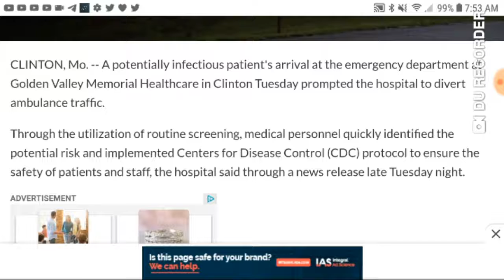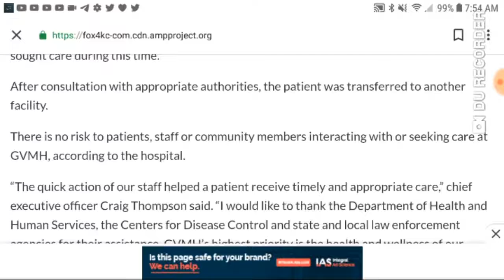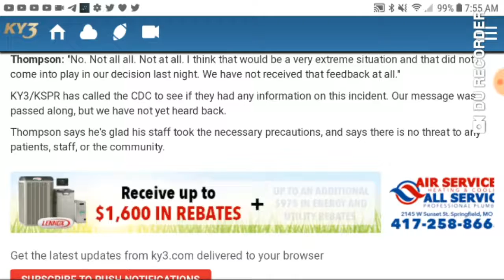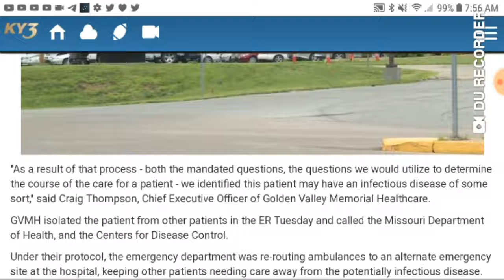AMBULANCES being DIVERTED in MISSOURI due to Infectious Patient